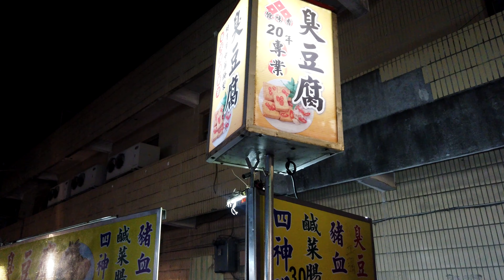中藥秘製超香臭豆腐-台灣夜市美食-彰化美食 | Stinky Tofu - Taiwan Night Market Food-Taiwan Food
臭豆腐   Stinky Tofu      50 TWD (1.64 USD)

Enjoy Life~Enjoy Travel~Enjoy Food
享受人生~享受旅行~享受美食

-- YSYL Films --